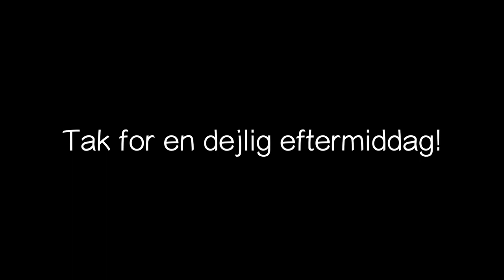TipToe BigBand feat. Fredrik Lundin - Aarhus Jazzfestival 2022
Det nye album med TipToe BigBand og Fredrik Lundin udkommer 11/11-2022!

Men - musikken er allerede indspillet og blev uropført ved Aarhus Jazzfestival d.14.juli 2022

Hør her en sammenklip fra koncerten - og ikke mindst - hvad du kan forvente til efteråret, når albummet udkommer ;-)

Komponist og arrangør: Fredrik Lundin
Dirigent: Torben Sminge
Fotograf: Morten Kjærgaard

Lineup:
Morten Øberg: Altsaxofon, sopransaxofon, klarinet, fløjte, piccolofløjte
Peter Fuglsang: Altsaxofon, klarinet, fløjte
Finn Henriksen: Tenorsaxofon, klarinet, fløjte
Hans Mydtskov: Tenorsaxofon, klarinet, sopransaxofon, basklarinet
Ole Visby: Baritonsaxofon, basklarinet, kontrabasklarinet

Ari Bragi Karason: Trompet, flygelhorn
Tomasz Dabrowski: Trompet, flygelhorn
Jakob Holdensen: Trompet, flygelhorn
H.C. Erbs: Trompet, flygelhorn

Stefan Ringive: Trombone, flugabone
Mikkel Aagaard Nielsen: Trombone
Anders Ringgaard Andersen: Trombone, akkordeon
John Kristensen: Bastrombone, Tuba

Makiko Hirabayashi: Klaver, keyboards
Morten Nordal: Guitar
Mattias Flemming Petri: Bas
Chano Olskær: Trommer